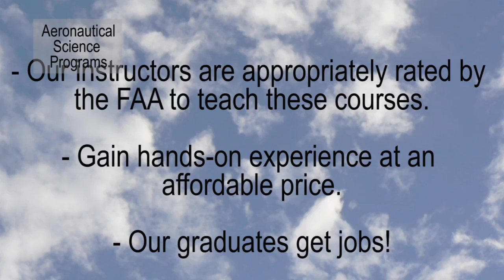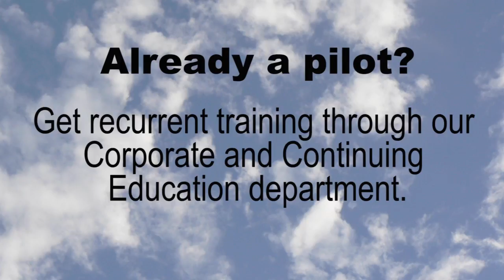See your career take off! Train to fly airplanes or helicopters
Aeronautical Science Programs at Palm Beach State College
Do you dream of flying airplanes or helicopters? Does managing a flight or maintenance operation sound like the perfect job? If so, you can train to meet industry standards while earning a degree or certificate at Palm Beach State College.

Choose your flight path:

Professional Pilot Track
Earn an Associate in Science Degree or College Credit Certificate:
Airplane Option
Helicopter Option

Operations Track
Earn an Associate in Science Degree:
Flight Operations Option
Maintenance Operations Option

Already a pilot?